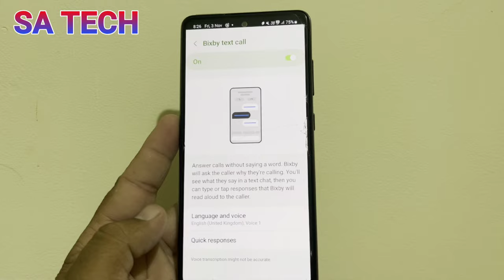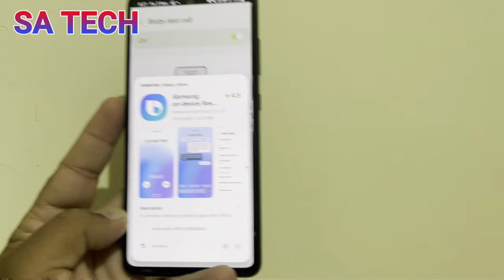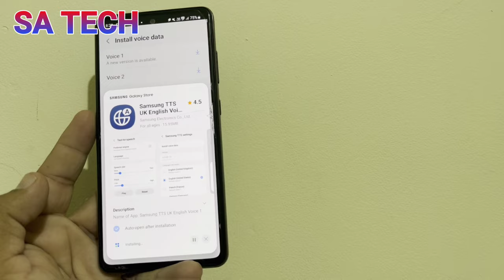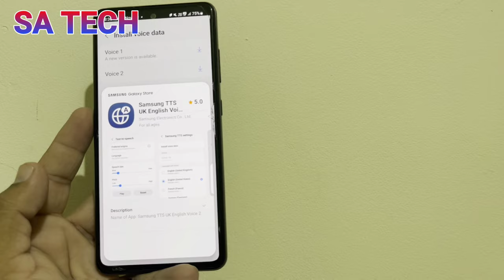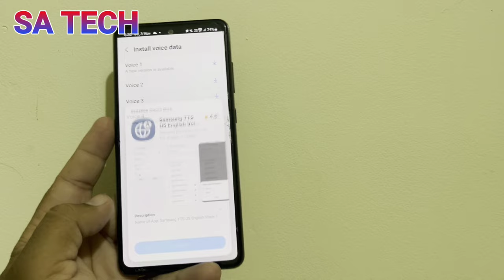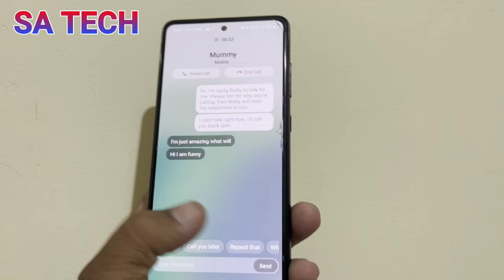Exploring the New Samsung Bixby Text To Call New Update 2023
in this video i describe about Samsung's Bixby Text Call feature has been updated to include support for custom voice-trained voices and expanded language support.